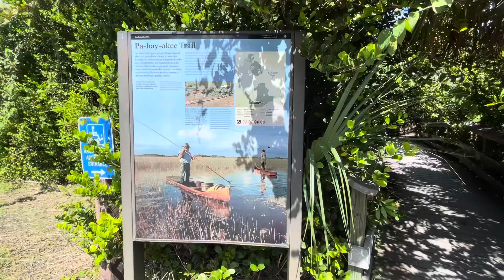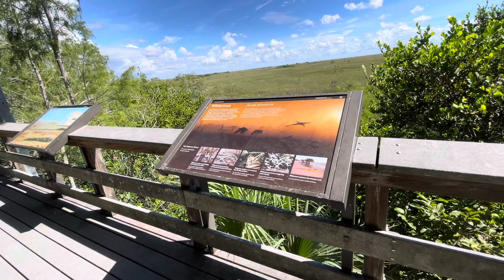Everglades in August: Pahayokee Overlook 8/16/2023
Everglades in August:
Pahayokee Overlook

Hammocks to Coasters
** Reviews, fun photos, and videos

H2C Ohana